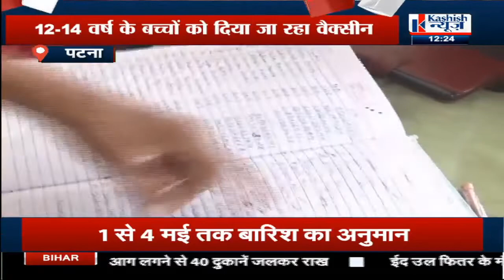Corona Vaccine लेने में लापरवाही क्यों, जानिए पूरा मामला...